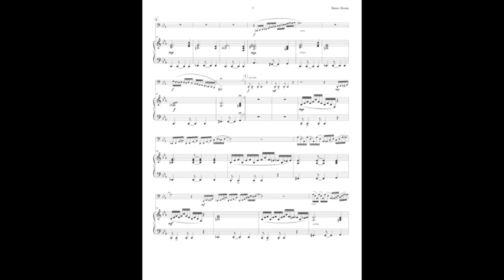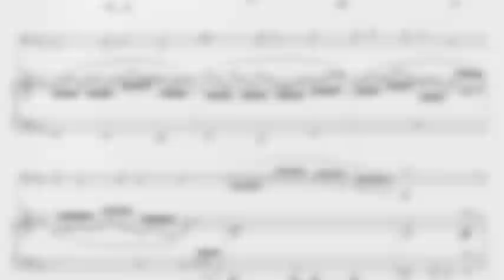Basso Bossa for Tuba and Piano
Basso Bossa is a solo piece for tuba with piano accompaniment.  It was composed in 2019 by Kirstin Fife and recorded by Doug Tornquist and Bryan Pezzone at East West Studio in Los Angeles, California.  It has a classical orientation, though it is jazzy and virtuosic at the same time.